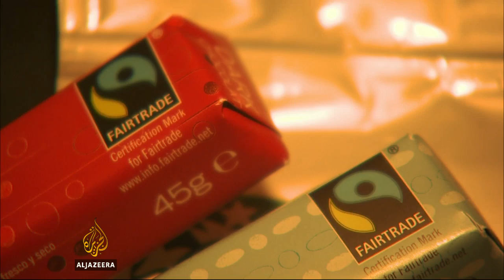Fairtrade 'not benefiting the poor'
A new report says the Fairtrade movement is not benefiting the people it was set up to protect.

The movement is supposed to help workers in developing countries by ensuring they get proper pay.

But that is not always the case especially in Africa.